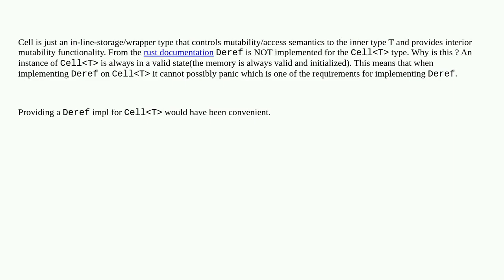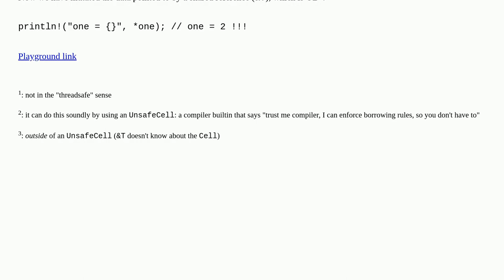Why is Deref not implemented on CellT?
A special thanks goes out to the community

  rust